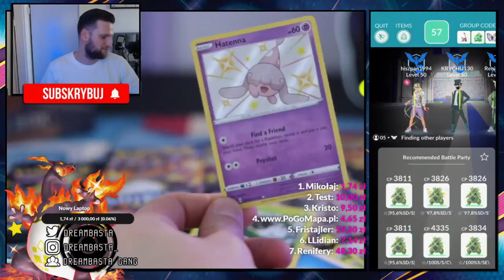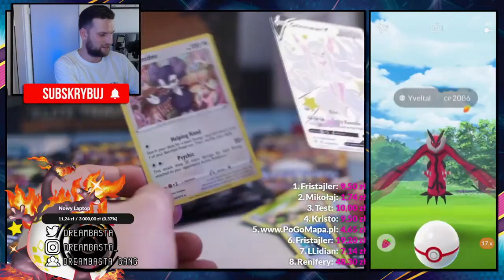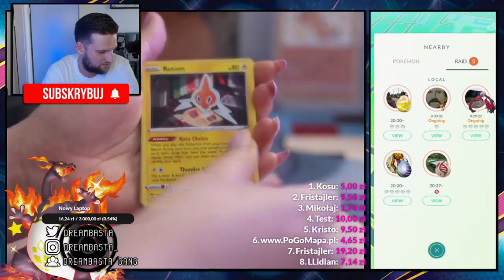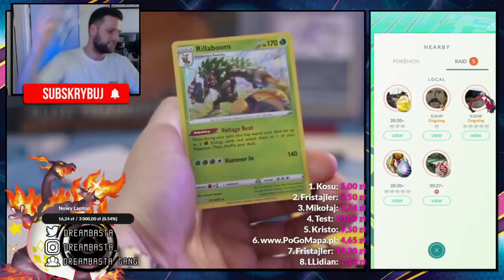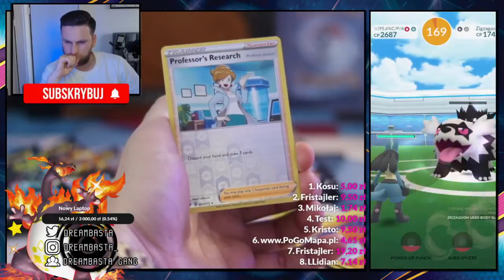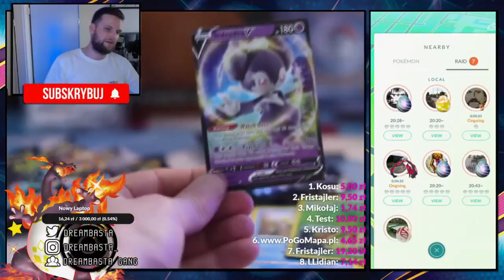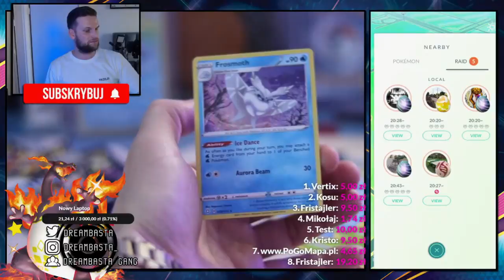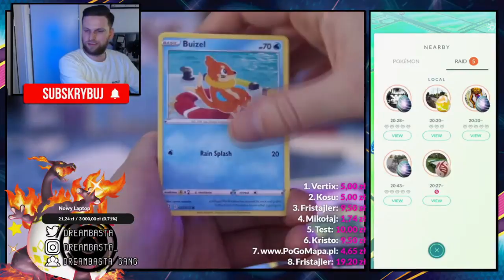Shining Fates Elite Trainer Box x 2 Opening / urywki z live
Shining Fates Elite Trainer Box x 2 Opening / Pokemon GO Raids

27.06 o 19:00 Otwierać będziemy również CHILLING REIGN
dwa booster boxy i te karty możecie zakupić na zrzutka.pl
1 boosterek 16zł więcej informacji na zrzutce